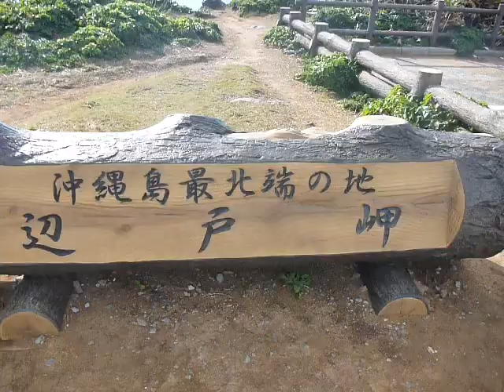沖縄 辺戸岬 ヤンバルクイナの展望台 Okinawa Hedo Cape